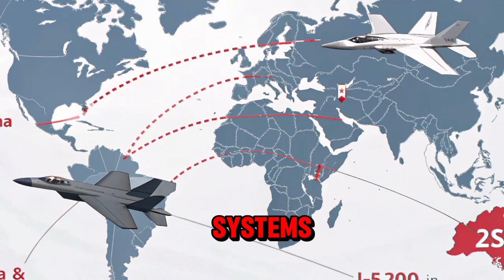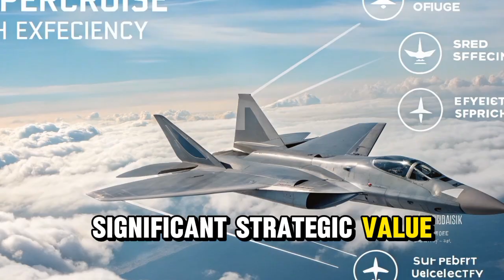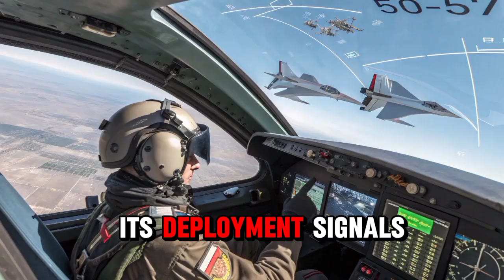Why the Su-57 Felon Is a Game-Changer in Air Combat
Discover the power and precision of the Sukhoi Su-57 Felon Russia's fifth-generation stealth fighter jet engineered to dominate the skies with unmatched agility speed and cutting-edge stealth technology This video dives deep into the advanced capabilities features and combat role of the Su-57 showcasing why it stands as a formidable rival to the American F-22 Raptor and F-35 Lightning II With its radar-evading design supermaneuverability and hypersonic potential the Su-57 represents a major leap in Russian aerospace innovation Whether you're a military aviation enthusiast or a defense analyst this video provides an in-depth look at the aircraft’s development performance and strategic significance in modern aerial warfare Learn about its unique engine design internal weapons bays advanced avionics and what sets it apart in the race for air superiority

This video breaks down everything you need to know about the Sukhoi Su-57 from stealth features and thrust-vectoring capabilities to its combat roles in the Russian Air Force making it perfect for aviation fans military tech enthusiasts and anyone curious about fifth-generation fighter jets

Sukhoi Su-57 Felon
Russian stealth fighter jet
Su-57 vs F-22 Raptor
Fifth-generation fighter jets
Su-57 capabilities
Sukhoi Su-57 speed
Su-57 stealth technology
Russian air superiority
Su-57 engine
Su-57 weapons system
Su-57 cockpit
Su-57 maneuverability
Russian military aircraft 2025